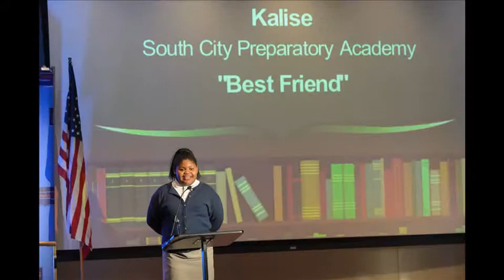Michelle Oyola | 2013 7GP Educator Interview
Michelle Oyola, teacher at the South City Preparatory Academy School in St. Louis, MO, answers our questions about being involved in the 7th Grade Poetry Foundation's poetry contest.

On April 17, 2013, winning poets from 92 schools in 20 counties in 7 states were united in a livestreamed event from the Central Library in the St. Louis, Missouri.

Each school picked its own winner based solely on the written content of the poem. Students had their poem published in an anthology that was donated to the poets, their schools and public libraries.

At a filmed live broadcast over the Internet, students read their poems and were united with other winners as well as educators and family members, all to celebrate their poetic voices. Each student received a cash prize.

The 7th Grade Poetry Foundation is a 501 (c) (3) charitable organization based in St. Louis, Missouri with a mission to create a writing revolution that will give all students the chance to have their poetic voices celebrated. The foundation sponsors free school-based poetic contests for any school with a 7th grade classroom.

For opportunities to watch readings by 7GP's other winning poets, read their poems, learn how you can support this program or register your school, please